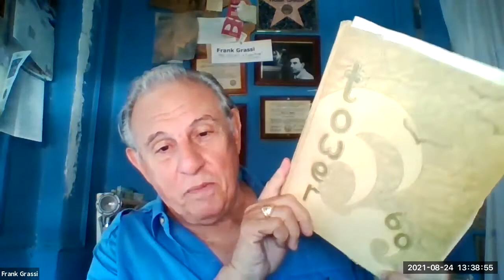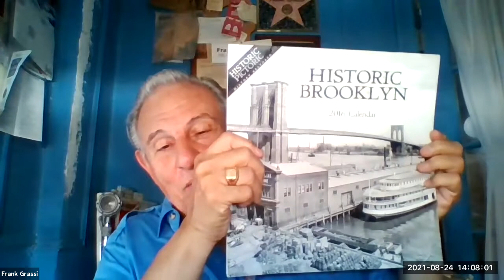Inspired by Grassroots Stories: Community Architectural Advocacy: Frank Grassi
Inspired by Grassroots Stories: Community Architectural Advocacy: Frank Grassi of Angel Guardian Home Dyker Heights

Our newest series, Inspired by Grassroots Stories: Community Architectural Advocacy, checks in with the people and groups behind community preservation efforts.

Moderated by Kelly Carroll, a preservation consultant and historic preservation instructor at NYU, the Archive Project explores recent preservation history in different communities around NYC.

Participants: Kelly Carroll, Frank Grassi

Special thanks to the New York State Council on the Arts (NYSCA) and Pat Reisinger for supporting this series.